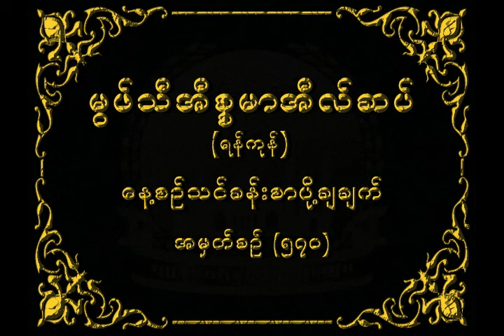မြဖ္သီ အီစၥမာအီလ္ဆပ္။ (ရန္ကုန္)